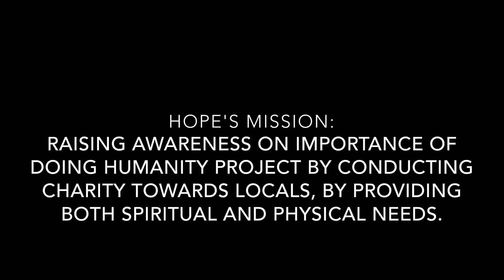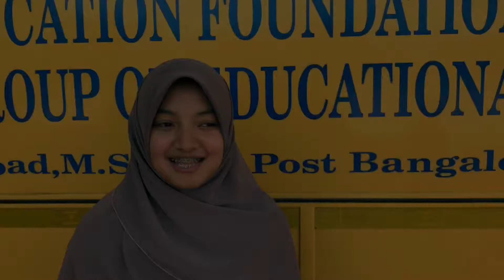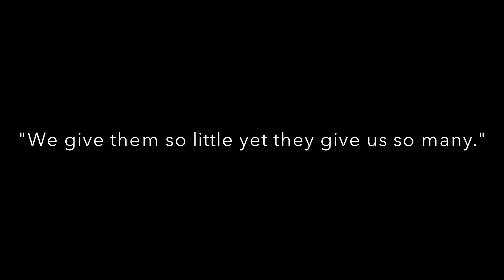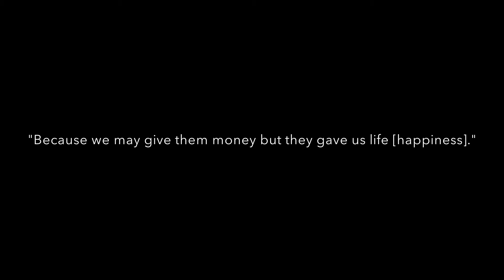HOPE: Launching of U-Community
Here is the montage for Launching of U-Community during MyLegacy 2017. Hope you enjoy it.

Song:

1- We are Messengers - Everything Comes Alive
2. Yuna - Here Come the Sun